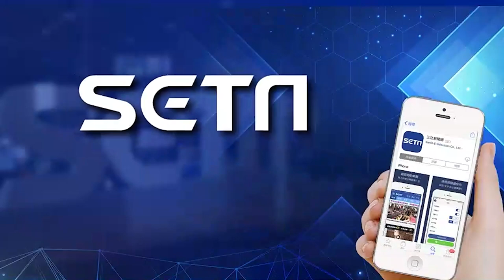分居妻被載出門！綠帽尪球棒追車「1動作」網笑：忘打卡？│政常發揮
友邦連結區
◎ 訂閱【三立新聞網】最新影片搶先看